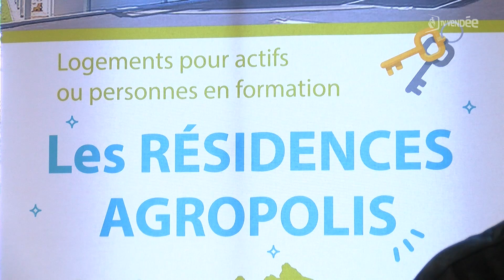Le groupe Etablières inaugure un restaurant à Fontenay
Le groupe Etablières poursuit son expansion. La résidence Les trois portes de Fontenay-le-Comte fait peau neuve. Ce foyer vient de rouvrir après des travaux de rénovation. A l’intérieur, une résidence rafraîchie donc… Mais aussi un restaurant d’application, désormais appelé Les trois couleurs. Le but affiché : accueillir dans les meilleures conditions possibles les étudiants en insertion professionnelle.